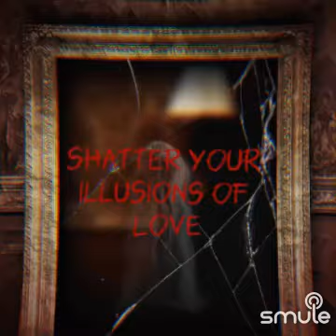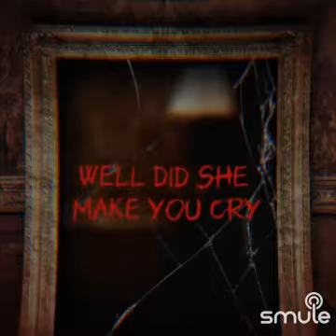GOLD DUST WOMAN